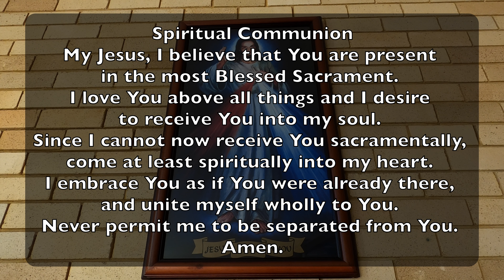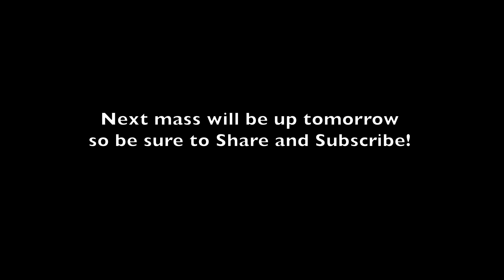Daily Mass - Saturday the 4th of April 2020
Saturday Mass of the 5th week of Lent 2020, celebrated by Fr. Christopher FSF.